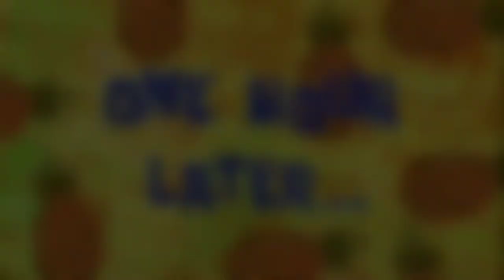First EID with Munnya 🥰🫂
Eid Mubarak guys

185